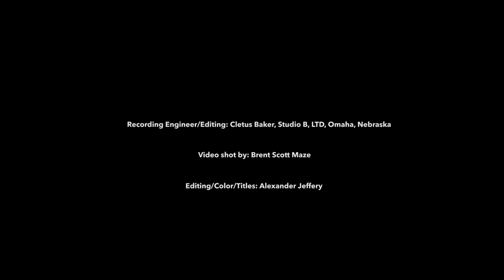Concordia University A Cappella Choir - "Benediction" - Columbia Avenue Sessions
University A Cappella Choir
Dr. Kurt E. von Kampen, Conductor

"Benediction" from [Divine Service: A Lutheran Mass]
Composed by David von Kampen

St. John Lutheran Church, Seward, NE